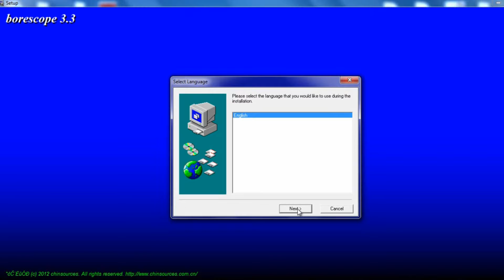Lincos® SK001EN Software Installation